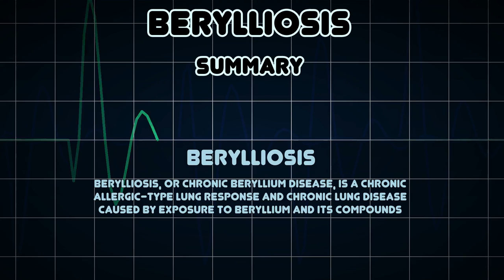Berylliosis (Medical Condition)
Symptoms, risk factors and treatments of Berylliosis (Medical Condition)

Berylliosis, or chronic beryllium disease, is a chronic allergic-type lung response and chronic lung disease caused by exposure to beryllium and its compounds